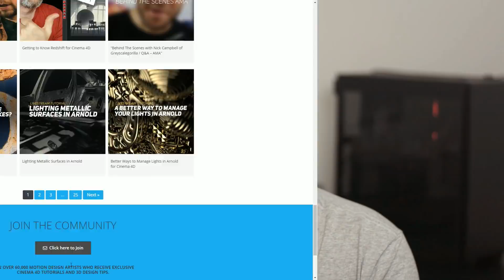Como aprender Cinema 4D - CURSO PRO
Nesse vídeo eu dou 3 Dicas para Aprender Cinema 4D na internet.
Foi assim que comecei no 3D e sem isso eu não teria chegado onde cheguei.

Naquela época não existia ( ou pelo menos eu não conhecia ) um curso que pudesse me preparar para o mercado de trabalho na área de 3D.

Por causa disso eu tive que ralar por mais de 5 anos para aprender a trabalhar com 3D de uma forma que isso refletisse na minha carreira e no meu bolso.

Se eu tivesse o domínio de 3D que eu tenho hoje, naquela época, ah... eu teria ganhado muito mais dinheiro que ganhei com 3D até hoje. Muito mais mesmo!

Foi por isso que resolvi criar o Treinamento 3D para Designers PRO.
Para ajudar a comunidade do design gráfico a ingressar no universo 3D, sem ter que passar por todo o sufoco que passei e sem ter que perder anos da sua vida estudando coisas que não vão te levar para lugar nenhum, como aconteceu comigo.

O treinamento 3D para Designers PRO é uma verdadeira máquina do tempo que te levará do seu estágio atual à experiência de 7 anos de estudo das técnicas de produção 3D.

E acredite, daqui a um ano você vai querer ter começado hoje!